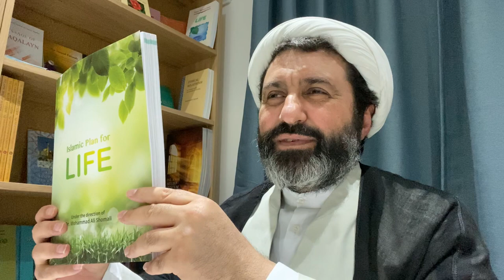Book Launch Interview for Islamic Plan for Life, 16th April 2020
This session was held online for KLC students. The host was Dr Farooq Bandali from Taqwa Media.
Islamic Plan For Life is the most recent publication by Dr. Mohammad Ali Shomali and his team. This is book 2 of a 5 book series to help Muslims and non-Muslims design a spiritual and physical plan for life. There are 7 units in this book namely individual ethics, social ethics, individual manners, social manners, family in Islam, society and islamic culture and civilization. This is a must read for any family looking to understand how to engage in a purposeful manner and how to achieve happiness.

Digital copies can be obtained from iBooks & Amazon.